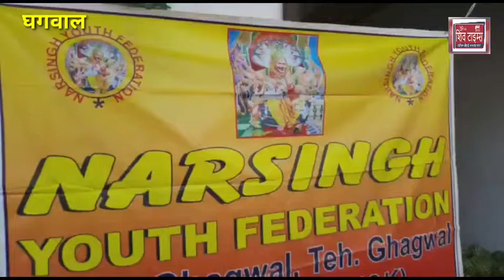नृसिंह युथ फेडरेशन ने राहगीरों ने घगवाल चोक में लगाया निशुल्क तरबूज का स्टाल